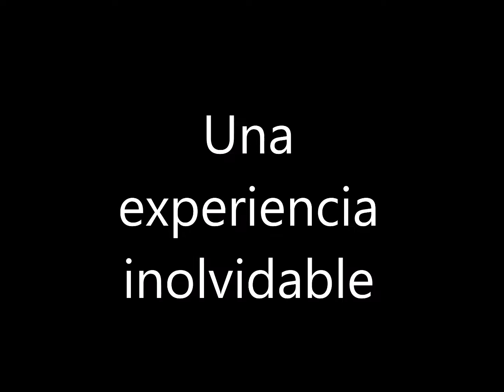Cataratas del Niagara y su comercio